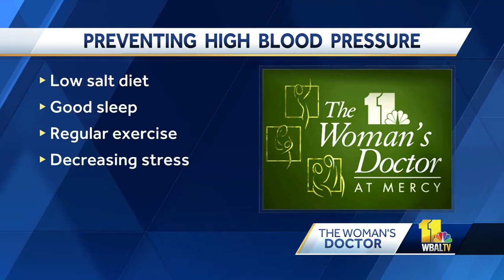High blood pressure known as silent killer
Women can experience more issues when it comes to high blood pressure, but they may not know it. Dr. Ernestine Wright, a primary care physician at Mercy Medical Center, said that while hypertension is more common in men than women, women can experience more problems, especially during menopause and pregnancy. Wright explained there are several preventative measures, including a low-salt diet, good sleep, regular exercise and decreasing stress levels.